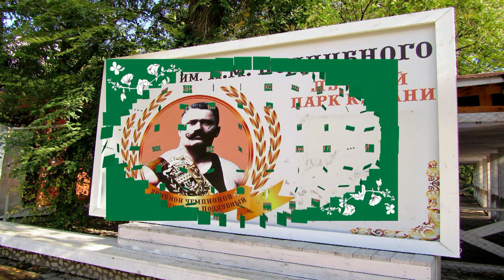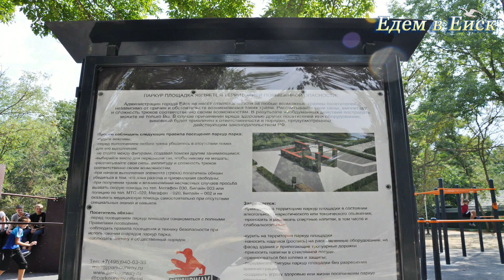Ейск: парк имени И.М.Поддубного!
Парк имени знаменитого на весь мир русского силача Ивана Максимовича Поддубного

Подбор и бронирование жилья для отдыха в Ейске на сайте Едем в Ейск